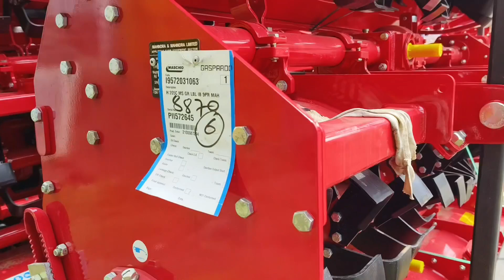जायरोवेटर में ऐसा किया है जो रोटावेटर में नही l mahindra gyrovator zlx l gyrovator review l 2023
जायरोवेटर में ऐसा क्या है जो रोटावेटर में नही l क्यों ले जायरोवेटर l Mahindra gyrovator zlx review

rotavator machine

mahindra gyrovotar zlx

mahindra gyrovator zlx plus

mahindra gyrovator zlx

mahindra gyrovator zlx repair

mahindra gyrovator

महिंद्रा कंपनी का रोटावेटर

mahindra gyrovator 6 feet price

mahindra zlx rotavator

महिंद्रा जायरोवोटर की कीमत

महिंद्रा रोटावेटर

gyrovator

gyrovator vs rotavator

महिंद्रा का रोटावेटर

जायरोवेटर

रोटावेटर और जायरोवेटर में क्या अंतर है

mahindra rotavator